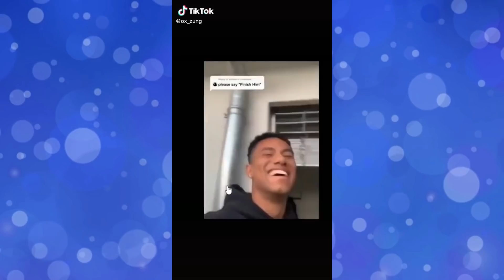Funny ox_zung TikTok Videos mamaa guy New Compilation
New Compilation of ox_zung TikToks Video.
This guy is super funny I'm sure he will make you laugh a lot. My Favorite parts:

02:30 Oxzung is an Avatar???
04:09 Oxzung and the Dalgona Cookie.

@Wow Tiktok

I chose the best videos for you to have fun looking at them. Enjoy the best and most interesting tiktoks.

원정맨 WonJeong also known as mama guy is a korean tiktok star, one of the most popular tiktokers